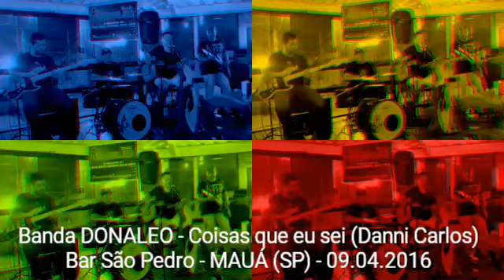Banda DONALEO no Bar São Pedro (MAUÁ-SP) - Coisas que eu sei (Danni Carlos)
A Banda DONALEO voltou ao Bar São Pedro neste sábado 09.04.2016 e foi uma delícia... Veja uma das músicas tocadas entre a variedade de estilos que nós adotamos.